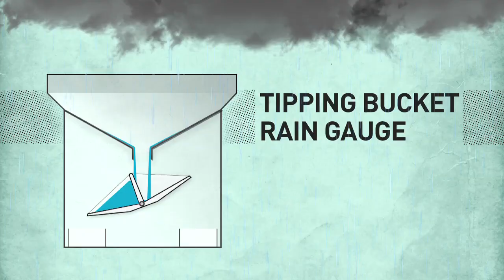WEATHER IN TIME: The rain gauge throughout history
See how we got to the computerized rain gauges we use today. ---